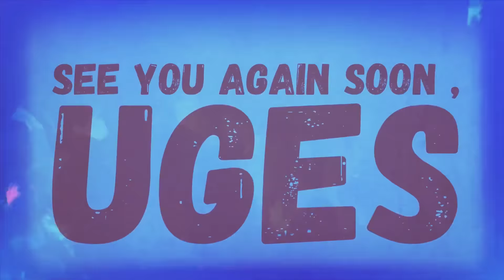Thank You Butwal City 2019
One of the most fun I had while I was on Nepal Tour 2019 was undoubtedly the finest city voted according to numerous sites , Butwal . I always have unlimited fun here and this is just a small Thank you note to the People there . Always so kind and wild . Thanks for all the love 💙
Music used - I Love Nepalese Food by Uges .